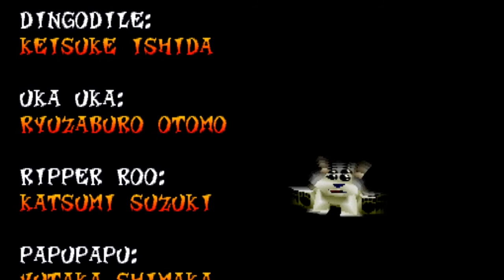クラッシュ レーシング ノーマルエンディング 編集（微小）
資料用です。クラッシュバンディクーレーシングの
ノーマルエンディングです。

再生リスト「クラッシュバンディクー　エンドロール」に保存してきます。

発売日　1999/12/16

開発元　ノーティードック様

販売元　ＳＣＥ（現　ソニー・インタラクティブエンターテイメント様）